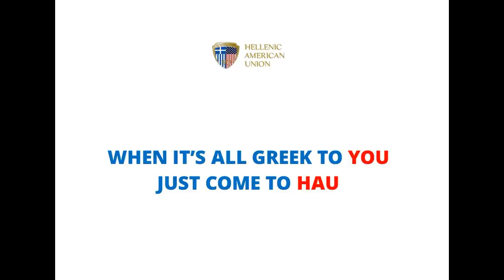Learn Modern Greek@HAU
When it's all Greek to you, just come to H.A.U. - Modern Greek Language Courses – For more: 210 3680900, 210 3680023, 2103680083

The Modern Greek Language Program has been offering courses in Modern Greek to foreign adult students in Athens since 1957. A variety of courses have been offered since then, and, every year, students from all over the world enroll in our courses. Courses are offered every Fall and Spring semester and they cover all levels of language competency (basic to advanced). Students learn to speak, read, write and understand Modern Greek in a motivating and collaborative atmosphere.